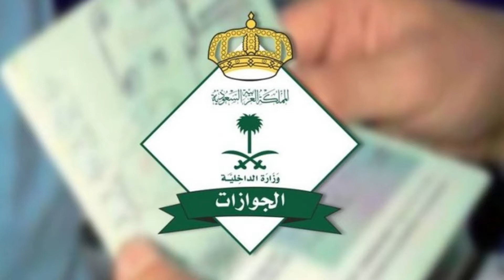Good News For Expatriates About Naqalkafala|Saudi Arabia Labour Law new apdate|Khabar tv Saudi news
SaudiArabia,News,Saudi,NewsToday,Saudi,Latest News,
New,Saudinews,Urdu News Latest,Saudi info,
Jowazat Iqama,nakalkafala,Visa,Family visit Visa,
flight uhdate,Airpot news,
Viral video,Currency and Riyal Rate Today,
Final exit,Re entry,
Labour Law,Muroor, Health minstry,Hajj u Umrah,
traffic Police update,KHABAR TV,
KHABAR TV SAUDI NEWS,SAudi Arab ki khabreen,
SAudi arabia ki taja KHABAR,
Saudi Arabia Hindi News,SaudiAirline,
SaudiArabia Weather,
Saudi Arabia king,
KING Salaman, MBS,
Information,
Important update for Expatriates,
Saudi News Live Urdu,
Overseas,
Breaking News,